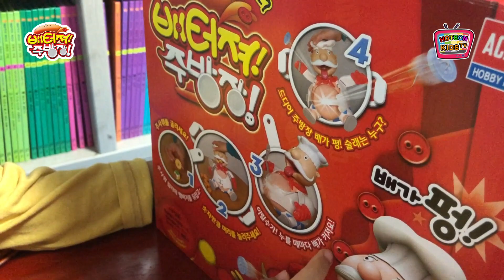배터져 주방장 보드게임 복불복놀이 | Hamburger Chef Board Game | 핫슨키즈티비 HotsonKidsTV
★핫슨키즈티비에서 오늘은 배터져주방장 보드게임을 해봤어요.
주사위를 던저서 나온 색상의 햄버거를 선택 후 햄버거 뒤에 있는 숫자 만큼
주방장 모자를 누르면 점~ 점~ 배가 커지고 배가 터지면 게임에서 지는 아주 재미있는 복불복 놀이 입니다.